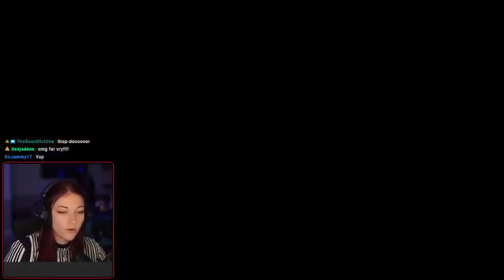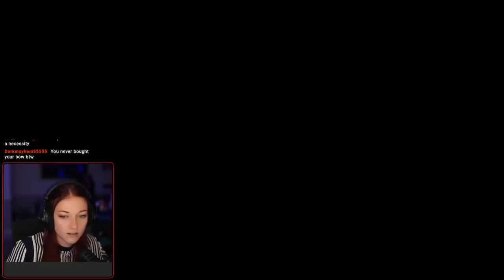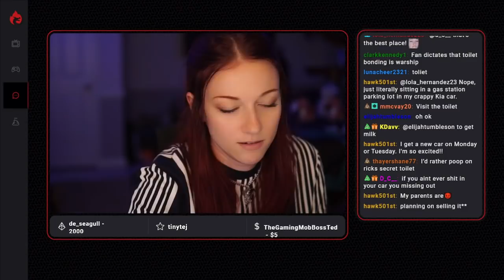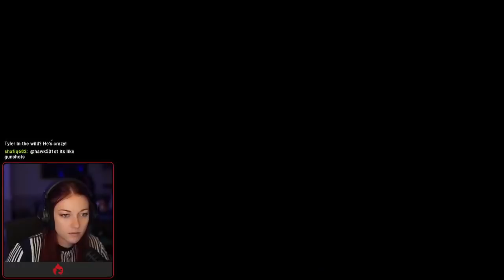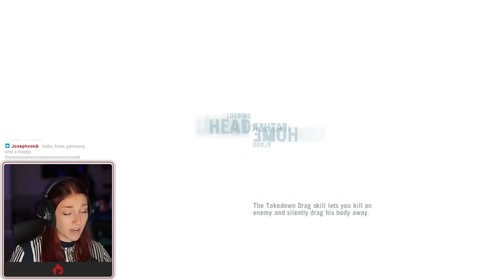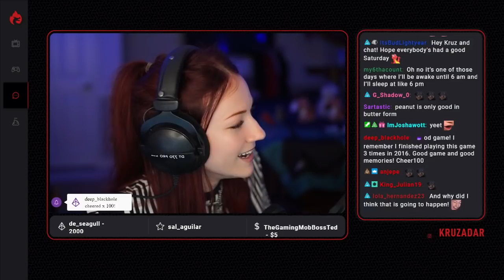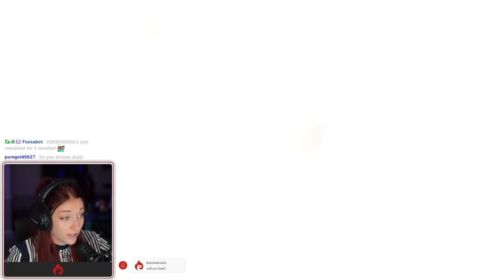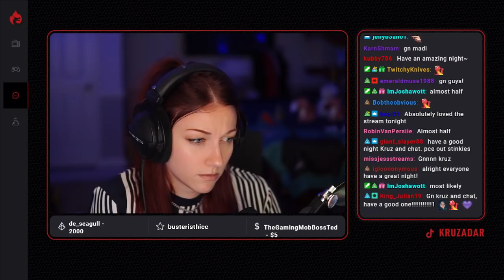Far Cry 3 playthrough: Part 1 | Kruzadar Streams